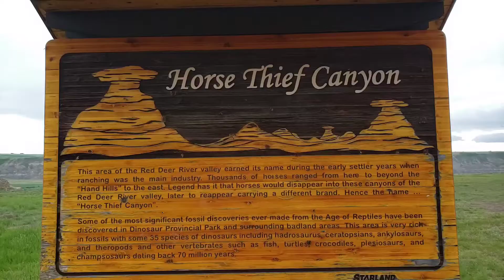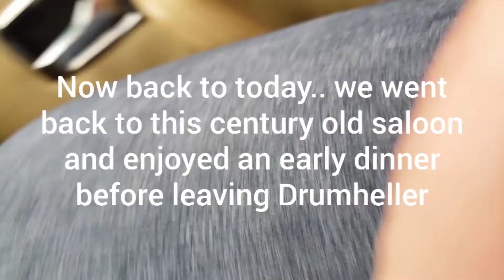Alberta or bust- Drumheller, Wayne, Oyen